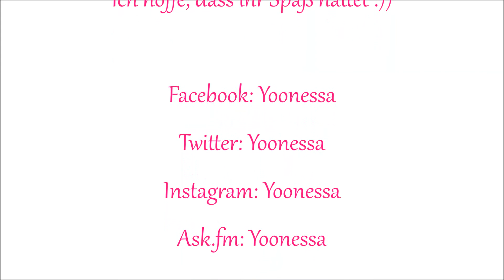Die schlechtesten Anmachsprüche / Sexstreetboys / OUTTAKES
Immer her mit Videovorschlägen :)